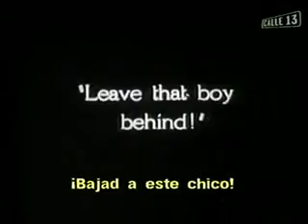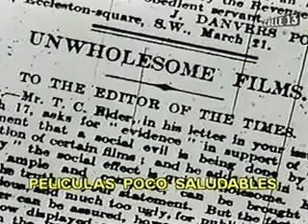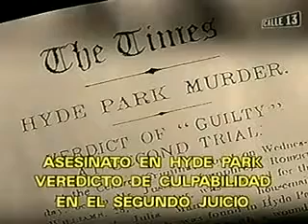Historia del Cine de Horror 2/7